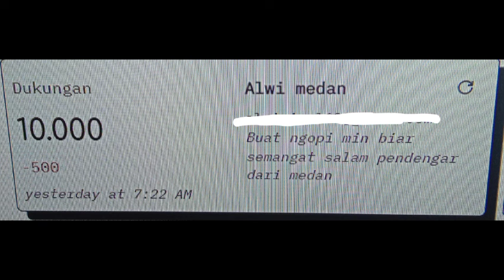Against The Sky Supreme New Episode 953 Novel | LINGXIA MENANGIS MENGETAHUI IDENTITAS SHEN SUBING !!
SPOILER Against The Sky Supreme Episode 953 Sub Indo .

Against The Sky Supreme Episode 953
NTZZ
Ni Tian Zhi Zun
Tan Yun
Theo Rebahan
Donghua sub indo
Donghua update
Donghua terbaru

3 Tingkatan Alam
1.alam dewa
2.alam abadi/peri
3.alam manusia

Ranah Manusia
1.alam jiwa roh janin
2.alam jiwa janin
3.alam pemurnian jiwa
4.alam jiwa ilahi
5.alam jiwa suci
6.alam jiwa
7.alam nadi ilahi
8.alam ilahi
9.alam Domain ilahi
10.alam eclosion

Ranah Abadi
1.ranah hukum abadi
2.ranah pemurnian abadi
3.kaisar manusia
4.kaisar suci
5.kaisar
6.kaisar raja
7.kaisar agung

Ranah Dewa
1.Ranah Dewa Manusia
2.Ranah Dewa Bumi
3.Ranah Dewa Surgawi
4.Ranah Semi Suci
5.Ranah Suci
6.Ranah Raja Suci
7.Ranah Kaisar Suci
8.Ranah Raja Dewa
9.Ranah Keabadian (Tianzun)

Ranah Dewa Lanjutan
1.Ranah Transformasi Manusia
2.Ranah Hukum Surga
3.Ranah Semesta (Supreme)
4.Ranah Dao Ilahi
5.Tranformasi Alam Semesta
6.Penguasa Surga
7.Penguasa Alam Semesta

Tingkat Senjata Alam Manusia
1.senjata biasa
2.senjara roh
3.senjata harta Karun
4.senjata sub terhormat
5.senjata terhormat
6.senjata sub suci
7.senjata suci
8.senjata sub abadi
9.senjata abadi (sub abadi asli)
10.senjata abadi asli

senjata alam abadi
1.senjata abadi
2.senjata abadi terhormat
3.senjata abadi suci
4.senjata sub dao
5.senjata dao
6.senjata sub artefak

senjata dewa
1.senjata artefak
2.senjata artefak dewa rendah
3.senjata artefak dewa menengah
4.senjata artefak dewa atas
5.senjata artefak dewa tinggi

Info : tingkatan  Pill , Formasi, Dan Jimat Juga Seperti senjata

Catatan : senjata, formasi, dan jimat juga sama , CONTOH Master senjata biasa , Master senjata roh , master senjata hebat , master senjata terhormat, master senjata suci , Master senjata abadi/peri .

Tingkat Binatang roh/moster
1-10 (Awal-pertumbuhan-dewasa-kesengsaraan)

Terima Kasih

Theo...